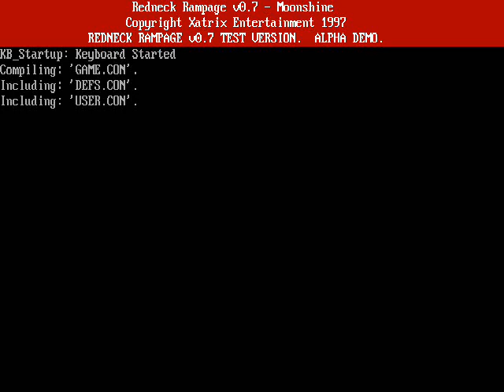Redneck Rampage Alpha Built Demo - Gameplay